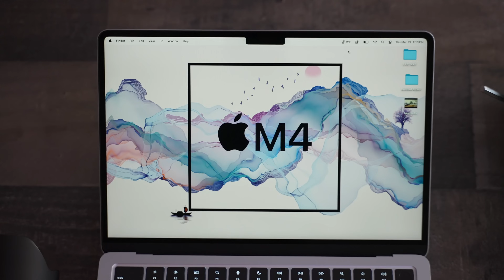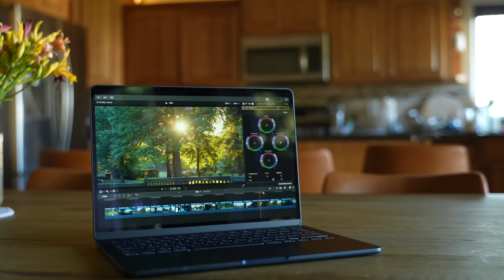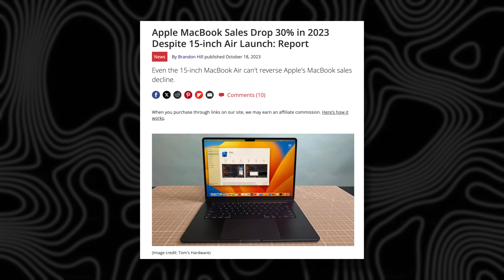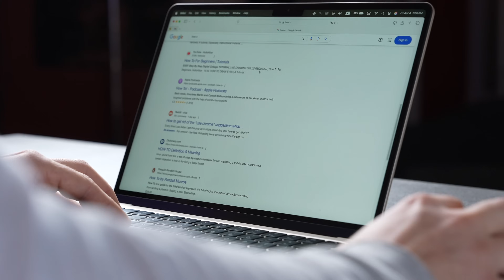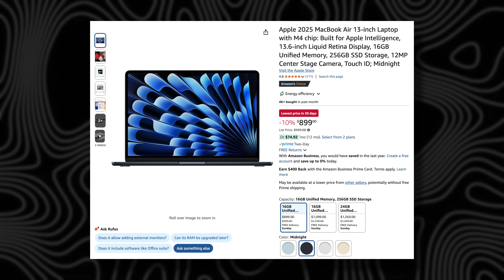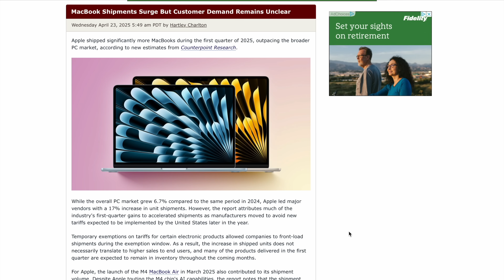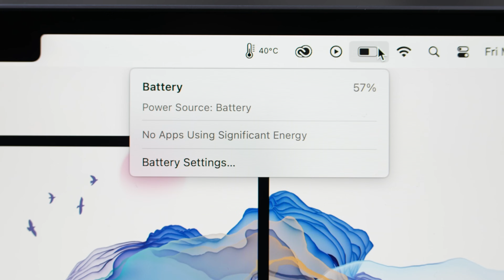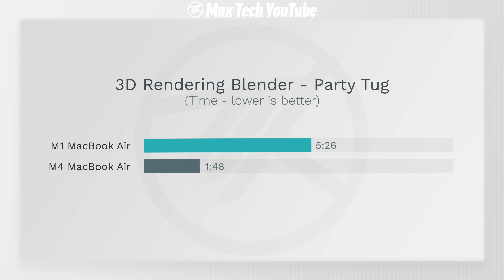$849 M4 MacBook Air Review - The BEST Laptop in History!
Here is the $849 M4 MacBook Air Deal on Amazon

This is the BEST Deal on New AirPods Pro 2 EVER (only $169)
THIS is the M4 Series MacBook you should buy right now

M4 MacBook Air 13"
M4 MacBook Air 15"
M4 14" MacBook Pro
14" M4 Pro/Max MacBook Pro
16" M4 Pro/Max MacBook Pro
M4 iMac 24"
M4 Mac mini